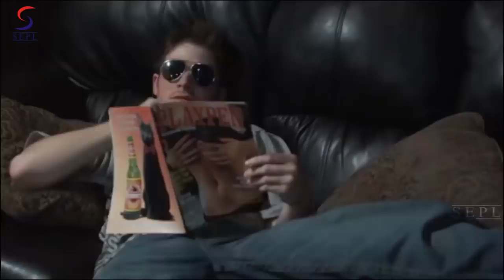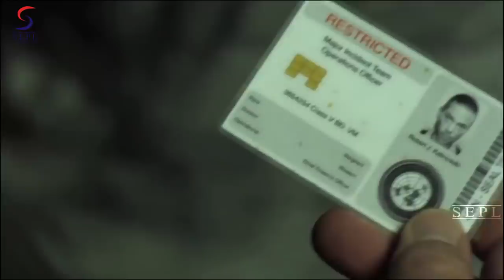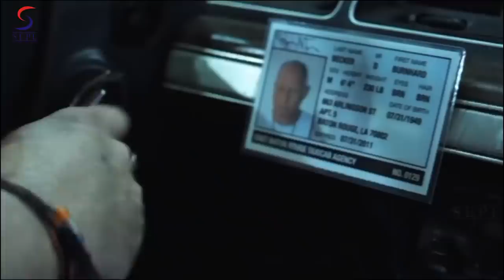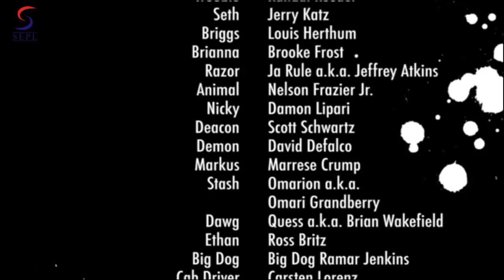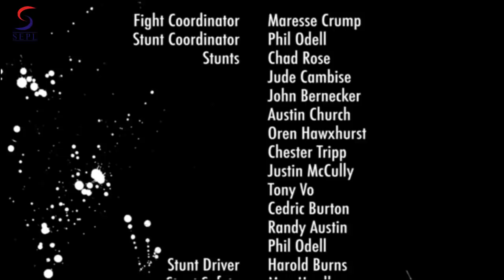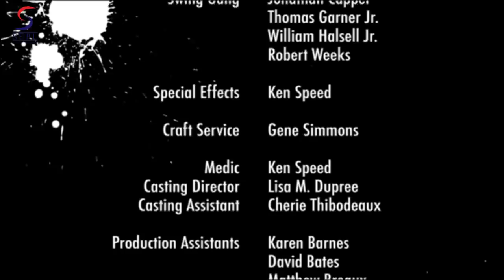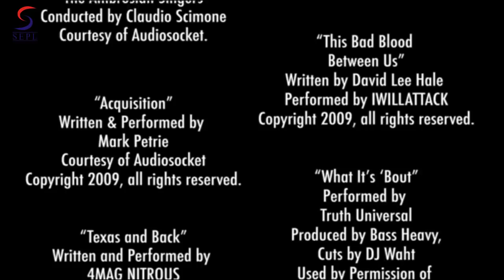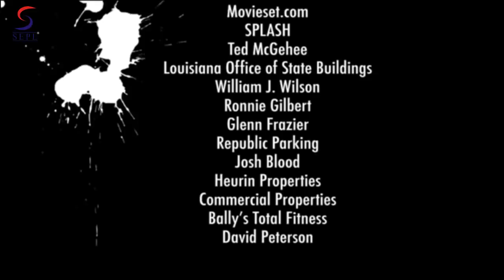Wrong Side Of Town | Superhit Action Movie | Rob Van Dam, David Bautista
Bobby Kalinowski (Rob Van Dam), is a former Navy Seal enjoys a peaceful life as a landscape architect in Louisiana with his family. After receiving an invitation from new neighbors Clay Freeman (Edrick Browne) and Elise Freeman (Ava Santana), they go out for a night on the town to a famous club. The evening soon takes a turn for the worse when Bobby gets into a conflict with one of the club owners, named Ethan Bordas (Ross Britz). In the middle of the conflict, Ethan accidentally falls and is stabbed by his own knife, while fighting with Bobby, who was defending his wife.

Seeking revenge, Ethan's father Seth Bordas (Jerry Katz), a previously thought to be his brother, puts a $100,000 bounty on Bobby's head. Also making matters difficult, Bobby is unable to receive help from the law, for Seth has Clay Freeman, and a corrupt police sergeant, working for him. Now Bobby must survive and escape Louisiana while being hunted by criminals, corrupt law, and many others in the city. To protect his family and neighbors, Bobby decides to separate himself from them and goes to his Navy Seal colleague Big Ronnie (David Bautista) (or known as B.R.) for help. B.R. initially refuses, deciding to take the bounty, but later changes his mind and helps Bobby. Seth targets Bobby’s family and kidnaps his 16 year old daughter Brianna (Brooke Frost). However, Bobby ends up fighting and killing Seth and his henchmen with B.R.'s help, and rescues his daughter.